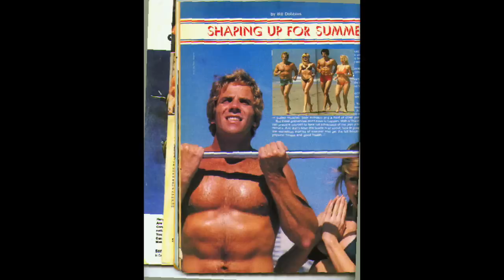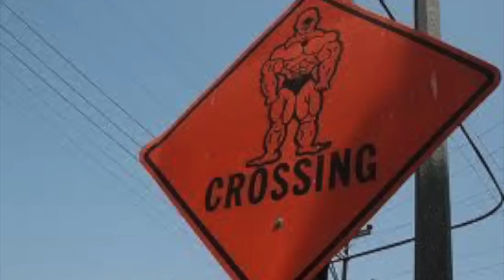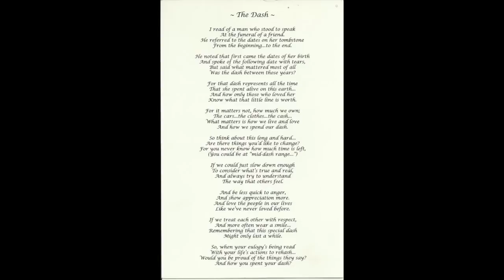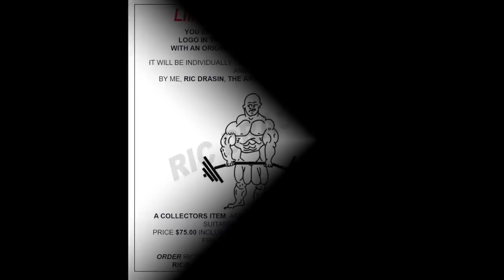Elia a fan Interviews Ric on Ric's Corner questions the fans want to ask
We decided to have Elia as a fan on Ric's Corner to ask me question about my life and the Golden Era that many fans have inquired about.  Maybe this may start a trend to have a fan on every once in awhile to run the show.